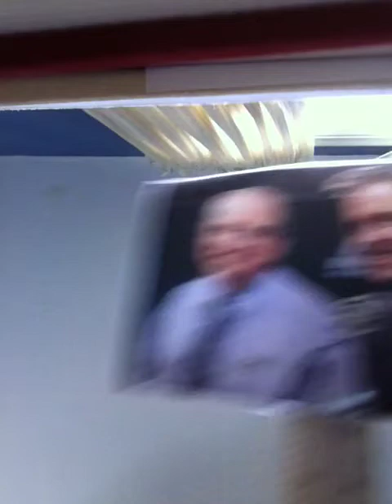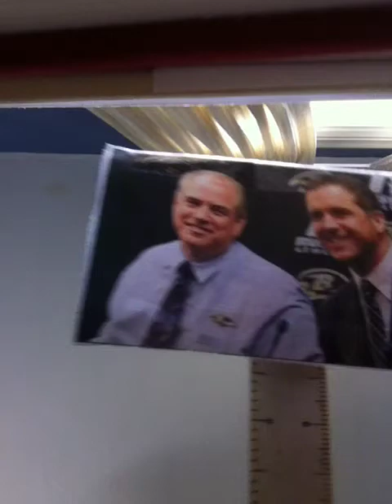Lardarius Webb Song (Feat. Simon and Garfunkel) by Sportsovereasy.MOV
A tribute to the ball-hawking on the field and off the field skills of should be Pro Bowler Lardarius Webb.

Oh Lardarius,

Lardarius, You snagged my girlfriend
You've intercepted all my dance moves
Oh, Lardarius, I can't match your steeze
I'm telling Dean Pees
And Harbaugh

Youve intercepted all my dance moves
Oh Lardarius , if I was Drew Brees
I still couldnt skeeze
Like those dreads

Bringing her to training camp for Lardarius
Our best cornerback (Twenty-One)
I look up for autographs
When I turn back around
They're doing the giraffe

You've intercepted all my man swag
Oh, Lardarius, get off of one knee
And Harbaugh

Oh oh oh oh.. oh oh Harmonica Solo
Ohoh oh oh oh oh

Pick it up pick it up

Ravens nation, Webb took her away,
They're getting married on my birthday,
The preacher is gonna be Ray Ray

Oh oh oh oh. I still love you Webb,
You're better at acting than Tobey
Oh oh oh oh, Maguire's spiderman
Is feeble compared to your skills